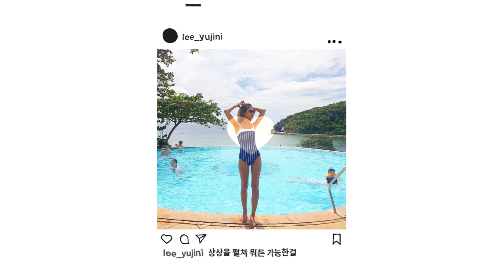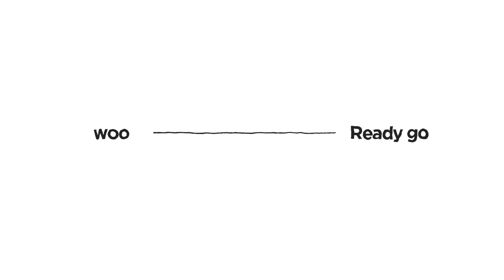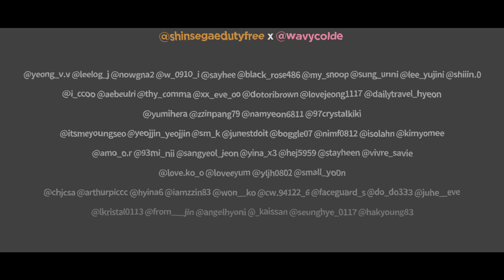레디고신세계 X WAVYCOLDE 와 함께하는 소셜 무비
✨수천 명의 인스타그래머❤고막힐러 콜드의 만남✨